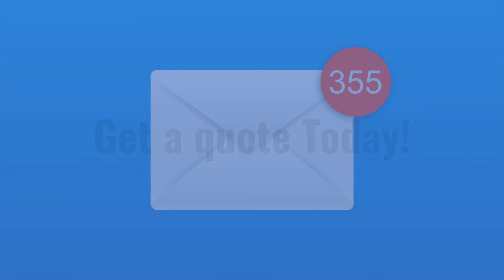Effective Rounded Land Irregular Pitch Carbide | Echaintool Precision Co., Ltd. | Taiwantrade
Echaintool precision co., ltd. rounded land irregular pitch end mill muh-imm & muh-ipm series (hrc55).
 Top brand cutting tools offer from taiwan.
 The unequal division is beneficial to enhance the seismic performance of high-speed feed. features of muh-imm series (hrc55).
 Changing the processing feed so that the milling waveform isn't the same anymore.
 Special coating for alloy steel and carbon steel. features of muh-ipm series (hrc55).
 Unequal helix angle prevents tipping of high-speed processing.
 The flute edge with unequal spiral and unequal division.

 0:00:00 Echaintool Precision Co., Ltd. Rounded Land Irregular Pitch End Mill MUH-IMM & MUH-IPM series (HRC55)
 0:00:04 Top brand Cutting tools offer from Taiwan
 0:00:09 The unequal division is beneficial to enhance the seismic performance of high-speed feed. Features of MUH-IMM series (HRC55)
 0:00:15 Changing the processing feed so that the milling waveform isn't the same anymore.
 0:00:21 Special coating for alloy steel and carbon steel. Features of MUH-IPM series (HRC55)
 0:00:26 Unequal helix angle prevents tipping of high-speed processing.
 0:00:31 The flute edge with unequal spiral and unequal division.
 0:00:36 What are you waiting for?
 0:00:39 Get a quote Today!